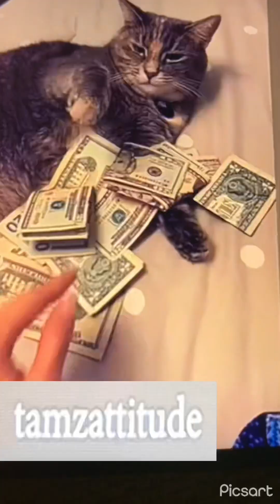Compilation New Funniest Cat Videos 😹 you laugh you Lose 🤣 Best of Funny Cat Videos 😂 #14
-Compilation New Funniest Cat Videos 2025😹 you laugh you Lose 🤣 Best of Funny Cat Videos- 😂 #14